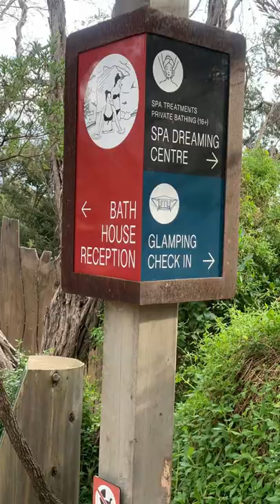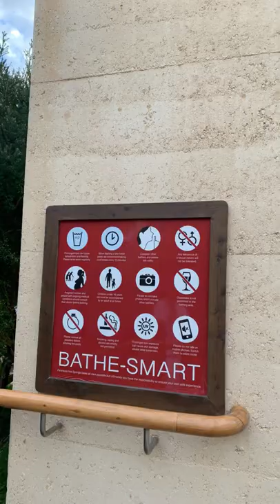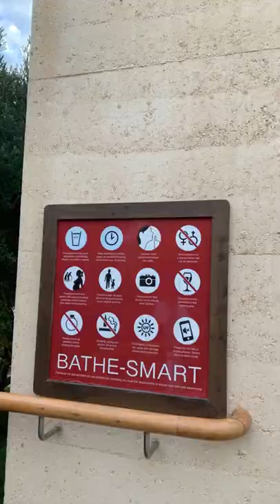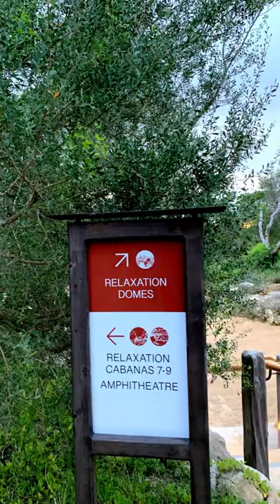MORNINGTON PENINSULAR HOT SPRINGS 2022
This time the whole team of AVO-CARDIO was at the hot springs, after our usual marathon training. What a fun social life day .

Peninsula Hot Springs is a natural geothermal mineral springs and day spa facility located less than 90 minutes from Melbourne. Explore over 70 globally inspired bathing and wellness experiences, nestled harmoniously in the natural landscape.
Immerse yourself in their geothermal waters...